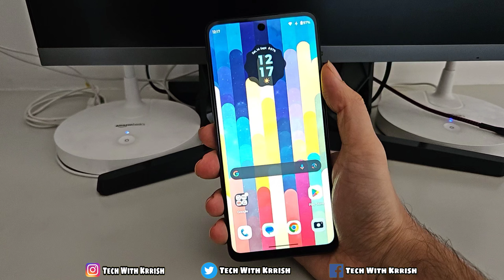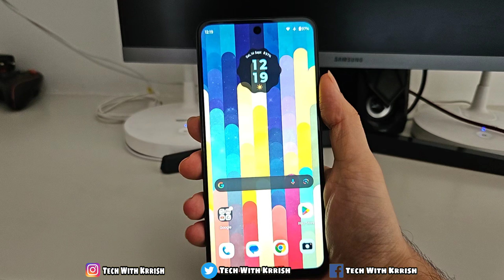How To Take Screenshot in Moto G34 5G | Moto G34 Me Screenshot Kaise Le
Follow Me -